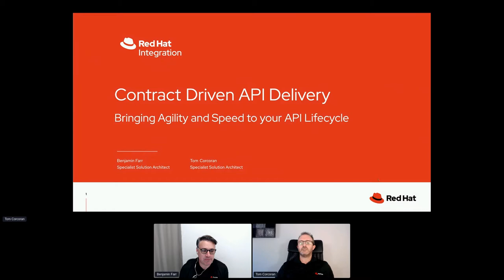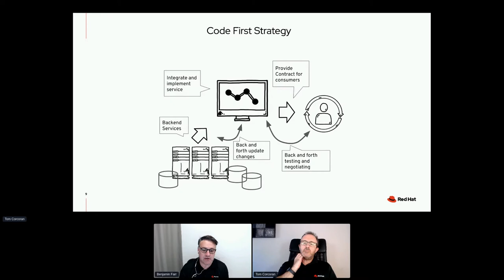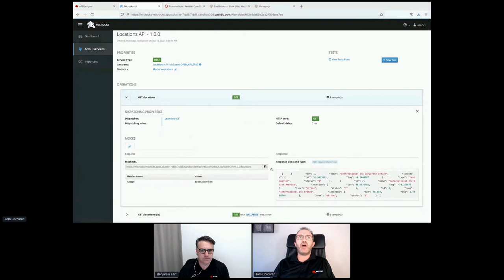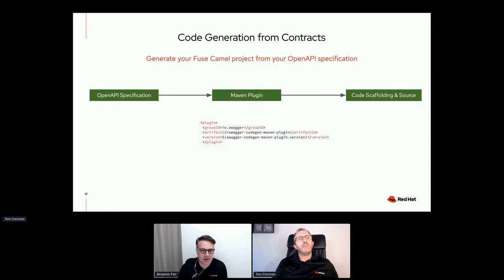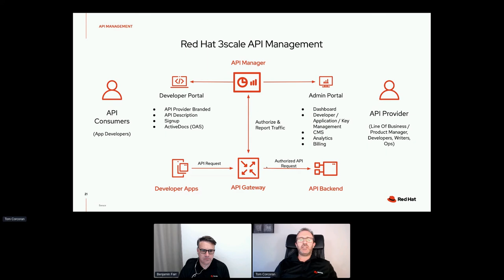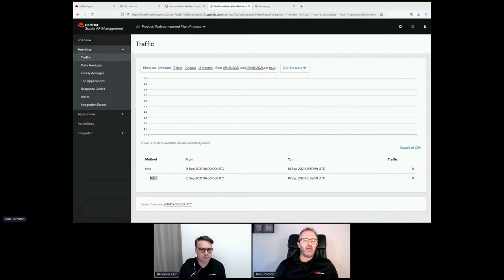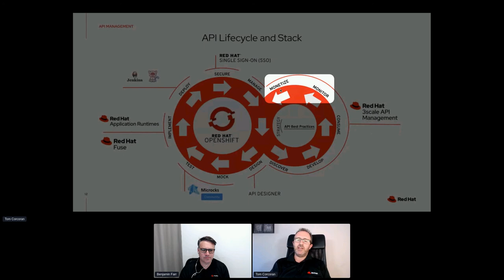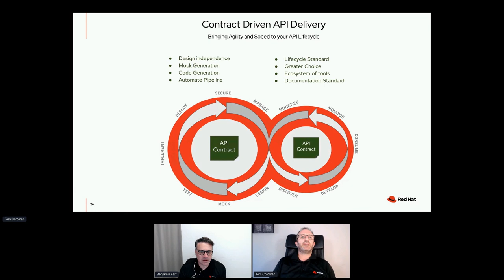Apidays LIVE Australia 2021 - Contract Driven API Delivery. Bringing Agilty and Speed to your API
Workshop

Contract Driven API Delivery. Bringing Agilty and Speed to your API Lifecycle
Benjamin Farr, Associate Principal Specialist Solution Architect & Tom Corcoran, Associate Principal Specialist Solution Architect at Red Hat